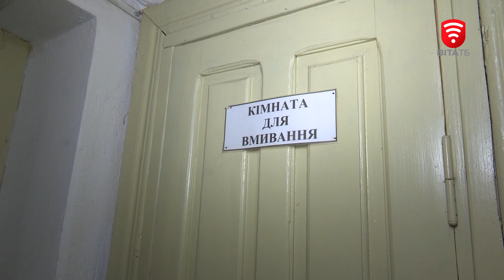У Вінниці продовжують облаштовувати укриття - одне з таких у апеляційному суді